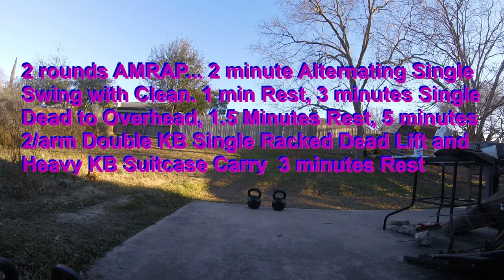Kettlebell Workout #114 The Brutus/2 Heavy Kettlebell 20 Minute Workout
2 rounds AMRAP... 2 minutes, Alternating Single Swing with Clean, 1 minute Rest, 3 minutes Single Arm Dead to Overhead, 1.5 minutes Rest, 5 minutes 2/arm Double KB Single Racked Deadlift and 50 Suitcase Carrys with a Heavy KB. My second round I switched to two 16kg Kettlebells. enjoy